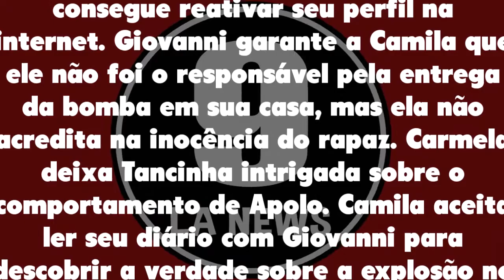Haja Coração 14/12/20 - Capítulo 55 segunda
Assistir o que vai acontecer em Haja Coração de Segunda 14 de dezembro de 2020